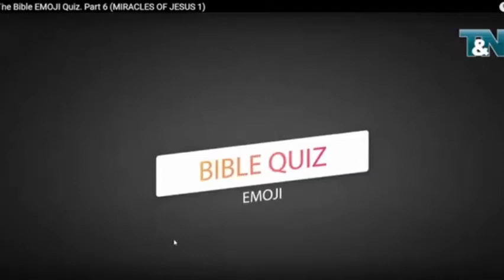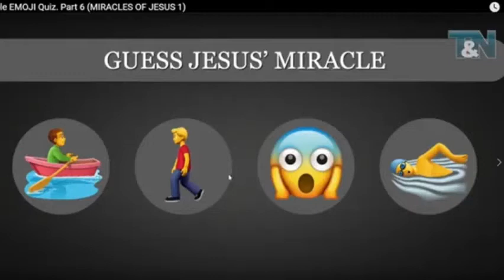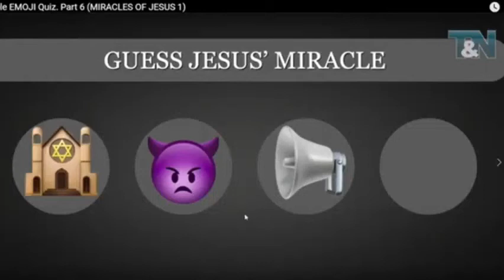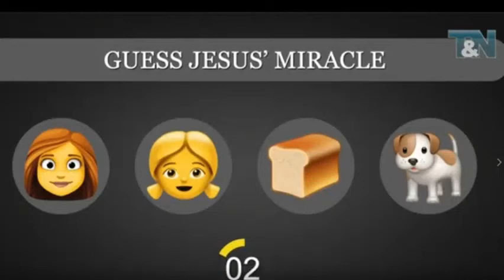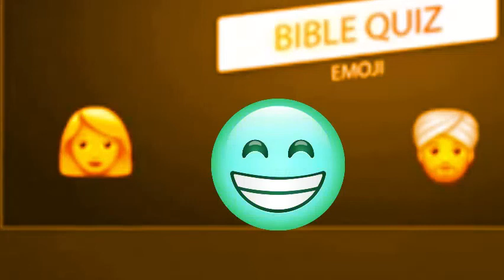BIBLE QUIZ EMOJI PART 6 OMGGGGGG